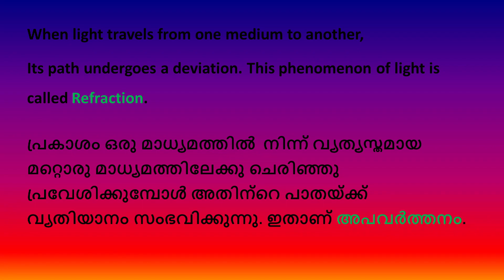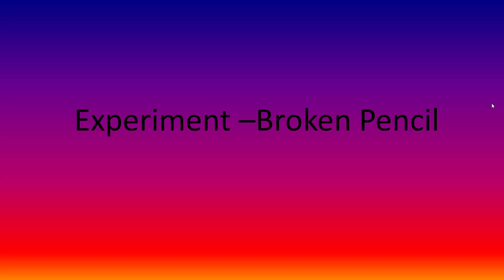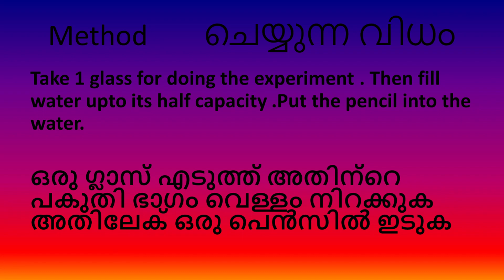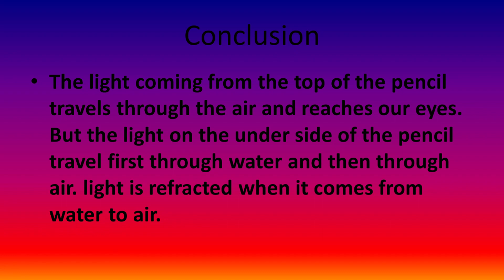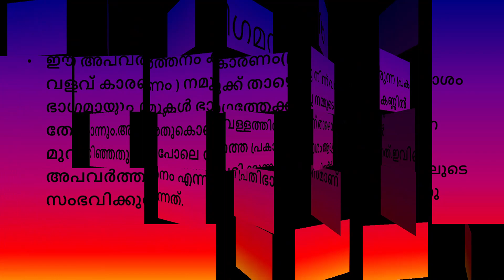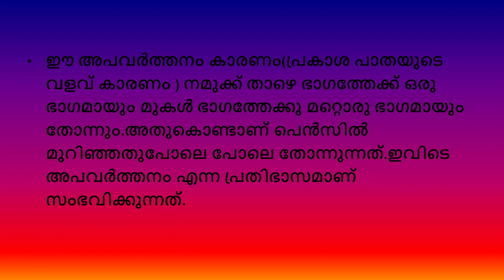KITE VICTERS STD 7 Basic Science Worksheets Chapter 2 Part 5 | Hisana World.